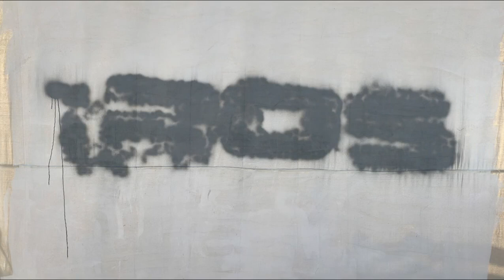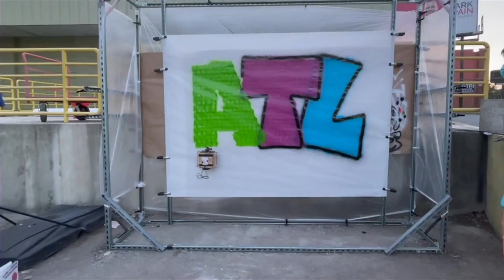Troubleshooting my graffiti-painting robot | Gerry Chen | TEDxAtlanta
In this charming short talk, technology optimist Gerry Chen shares lessons learned from designing a robot that paints graffiti art. Inventions featured designed in collaboration with: Tristan Al-Haddad, Sereym Baek, Milind Chandramohan, Juan-Diego Flórez, William Duncan, Harsh Muriki, Wanli (Michael) Qian and Derrick Jordan Richardson. Technologist Gerry Chen envisions a future where robots will be universally perceived as empowering vs threatening.

His fascination with robotics and autonomous vehicles began after watching a 2006 documentary about the DARPA Grand Challenge featuring self-driving cars. This passion persisted throughout his years pursuing an undergraduate degree at Duke University when he co-led the Duke Electric Vehicles team that broke the Guinness Book of World Records for vehicle fuel efficiency in 2018 and 2019.

Gerry is now a doctoral candidate at the Institute for Robotics and Intelligent Machines at Georgia Tech’s School of Interactive Computing where he studies artist-robot collaboration. He has also authored several publications in the fields of robot art, optimal control, and agricultural robotics. This talk was given at a TEDx event using the TED conference format but independently organized by a local community.